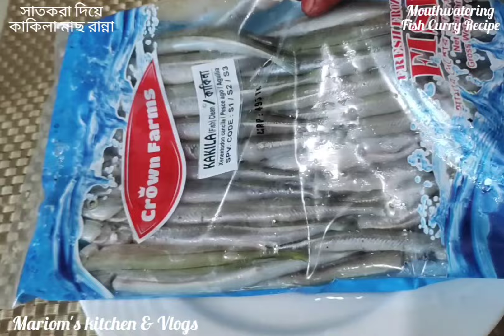দুর্দান্ত স্বাদের লাবড়া শুঁটকি ও কাকিলা মাছ রান্না | Mouthwatering dry fish and Kakila fish curry